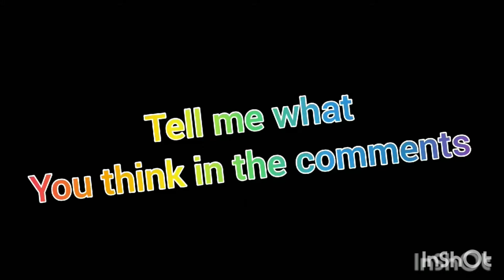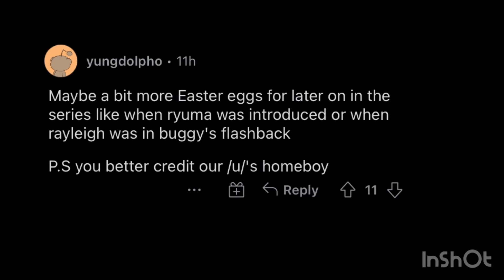Changing One Piece to work better in Live Action